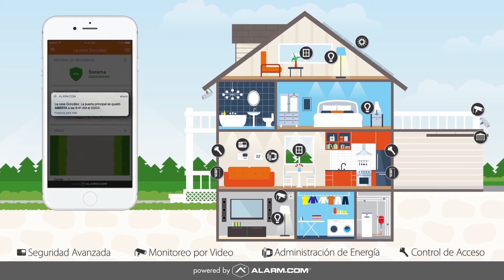El Perfil de una Casa Inteligente - Alarm.com | By Demes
El hogar inteligente; una idea que solía ser un sueño para muchos, hoy es realidad. Al escoger la tecnología correcta, las soluciones inteligentes para el hogar pueden ofrecer valor significativo y ayudar a hacer su hogar más seguro, más inteligente y más eficiente.

En nuestra página web disponemos del extenso catálogo de productos Alarm.com

Sobre nosotros

Más de 7.500 clientes repartidos por los mercados de Europa, África y Oriente Medio avalan nuestra experiencia en el sector desde 1985 y confirman nuestra solidez, solvencia y gran capacidad de crecimiento y expansión.

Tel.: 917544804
Avda. Somosierra 22 Nave F, Planta 1 Interior 28703 San Sebastián de los Reyes, Madrid, España